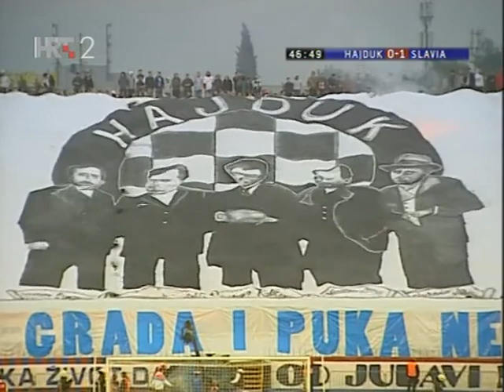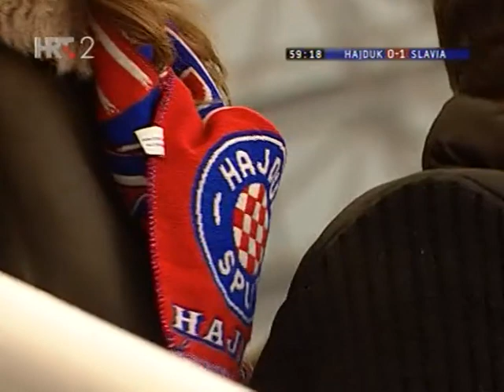Hajduk Split vs Slavia Praha 2011